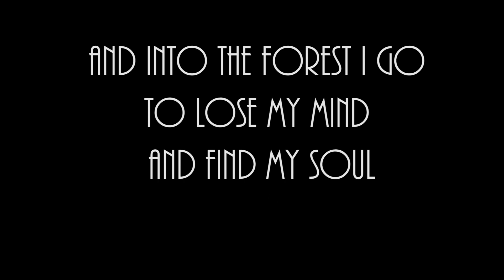A explorar: El Penitente | con Adrian y Abú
Hace una semana el novio, uno de nuestro perros y yo nos fuimos a hacer un poco de senderismo, aquí les muestro cómo nos fue.

Esta reseña viene acompañada del más profundo respeto y agradecimiento al autor por dar un pie hacia delante y atreverse a poner en los ojos de los demás una obra que sale de su mente y su corazón.  Las opiniones son  totalmente mías como lectora aficionada y de ninguna manera me considero experta en el arte de la literatura.

This review comes with the deepest respect and thanks to the author for daring to put outhere, in the real world,a story that comes from his mind and his heart. Opinions are entirely my own as an amateur reader who is in love with books and in no way I consider myself an expert in the art of literature.